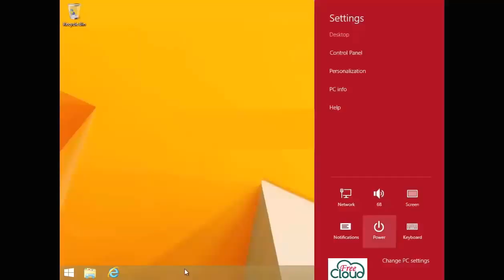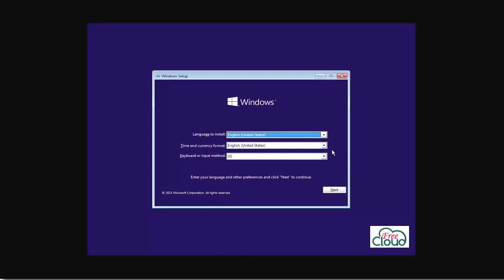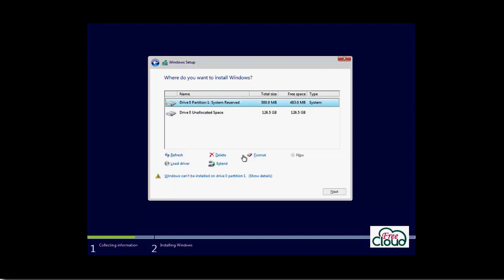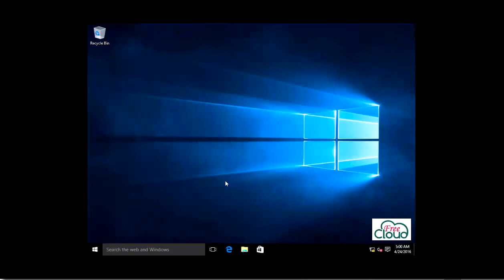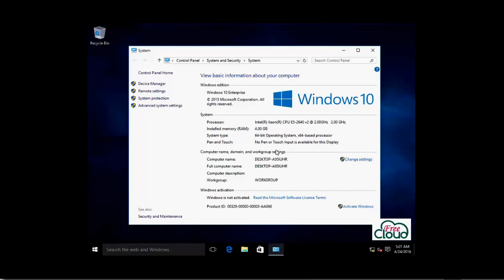How to do a clean install of Microsoft Windows 10 and configure boot and Bios settings English